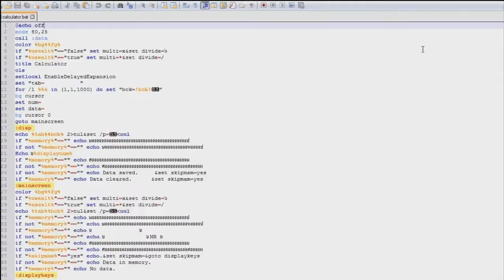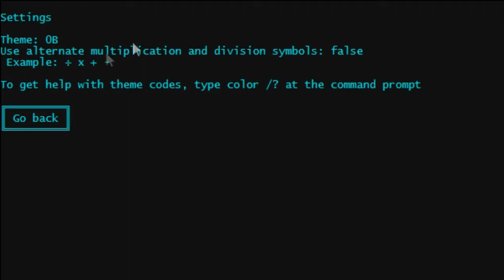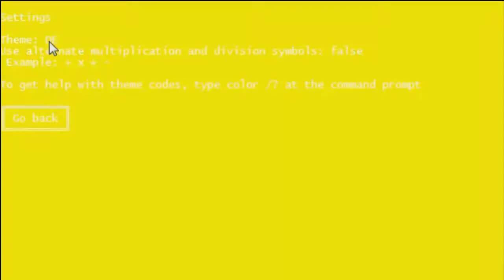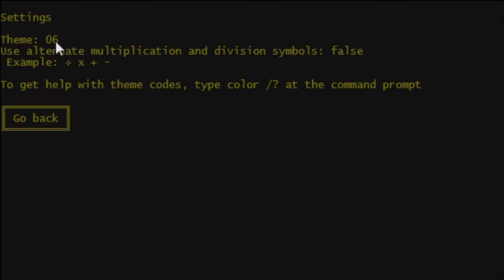Batch file: Calculator with mouse and GUI!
Simple calculator with mouse support!

Please report broken links!